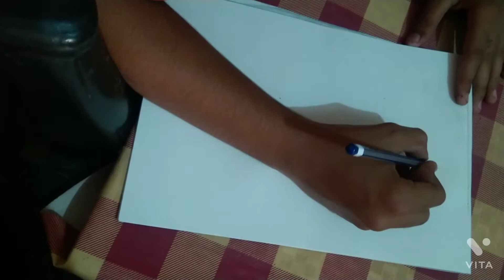Free hand drawing of a girl wearing mask to protect our from covid 19....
Be safe Be protect